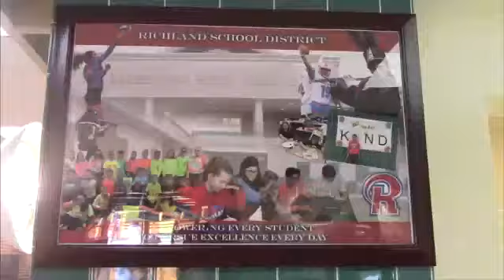2 18 2021